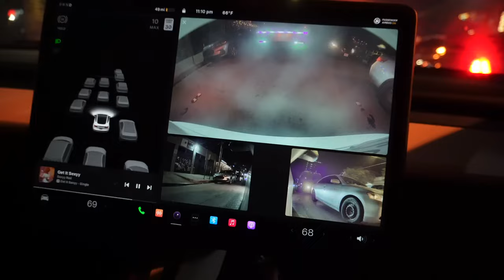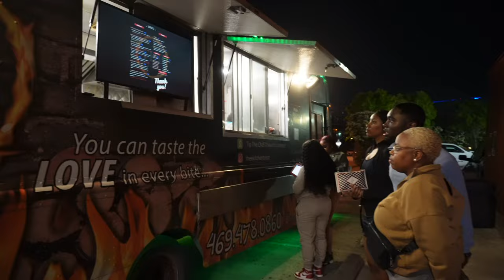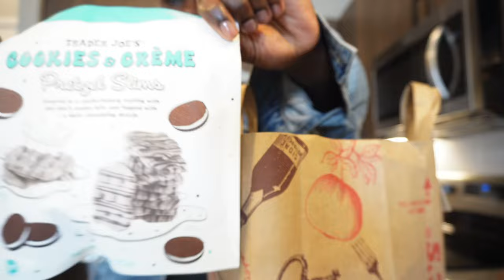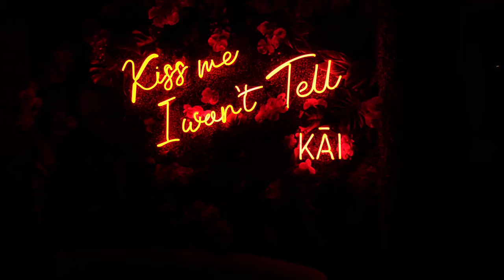Travel Vlog| 48 hours in Dallas Texas| Birthday Celebration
Hey Miss Girl! Welcome back for another travel vlog to Dallas Texas to celebrate my friend’s 30th birthday.. we definitely enjoyed ourselves.. I hope you enjoy the video and don’t forget to like, comment and subscribe xoxo